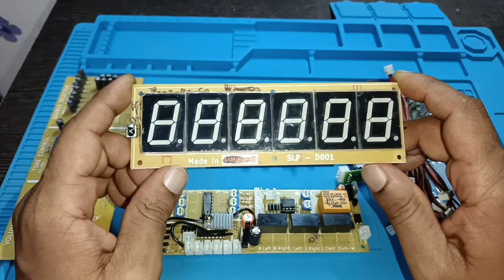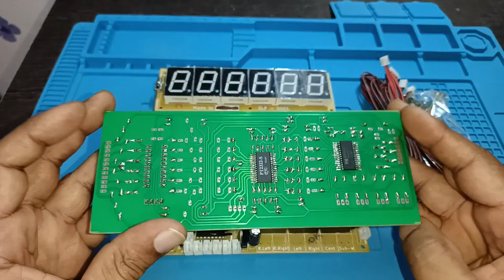SLP 5.1 Remote Kit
SLP Home Theater PT2323 PT2322 PT2258 using ic

*Welcome to Shalom audio**
1) All brand prologic board available
2) All brand BT board available
3) All brand sub pre board available
4) All power amp board available
5) Transformer available(All type)
6) 5.1 amplifier parts available
Good quality products only available

1) all type of amplifier available
2)  reassemble amplifier
3) all type of amplifier service available

Shalom Audios
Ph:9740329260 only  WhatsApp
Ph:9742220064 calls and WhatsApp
City Bangalore
State Karnataka

Transfer available

Murali.R
Sbi bank
Branch jaymahal
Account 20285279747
Fisc        sbin0001731

Timing
9:00 AM to 4:00 PM
After courier
4:00 PM to 7:30 pm

1) All brand prologic board available
2) All brand BT board available
3) All brand sub pre board available
4) All power amp board available
5) Transformer available(All type)
6) 5.1 amplifier parts available

all type of MDF Good quality  empty box available
2.0 stereo empty box
2.1 empty box
5.1 empty box
7.1 empty box

1) all type of amplifier available
2)  reassemble amplifier
3) all type of amplifier service available

Shalom Audios
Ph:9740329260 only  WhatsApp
City Bangalore
State Karnataka

Transfer available

Murali.R
Sbi bank
Branch jaymahal
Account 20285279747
Fisc        sbin0001731

Timing
9:00 AM to 4:00 PM
After courier
4:00 PM to 7:30 pm